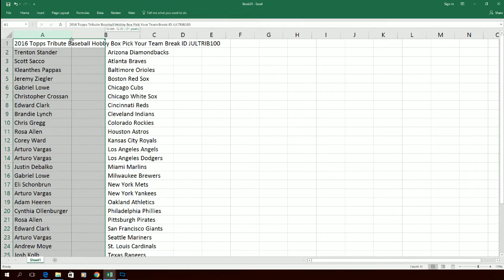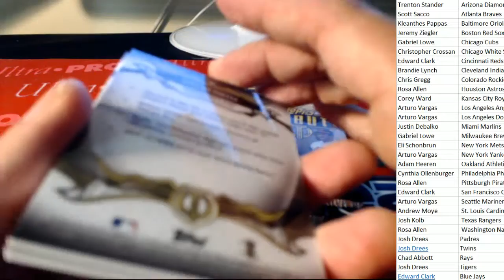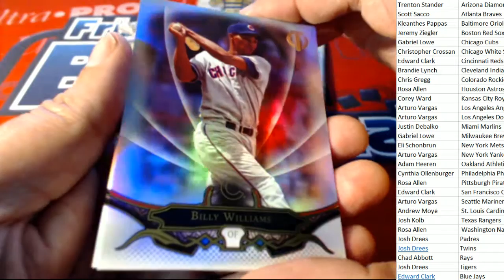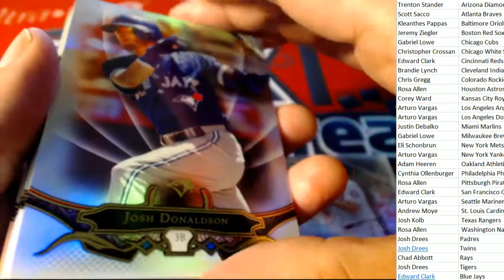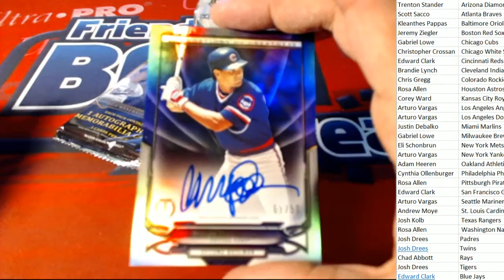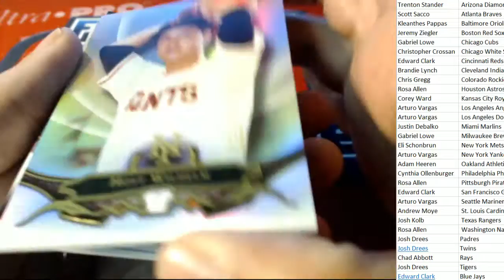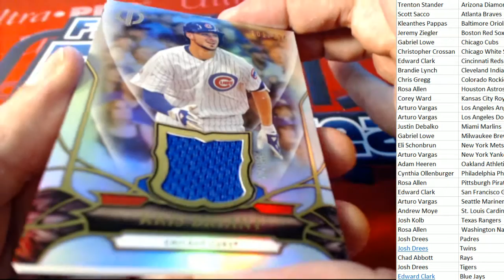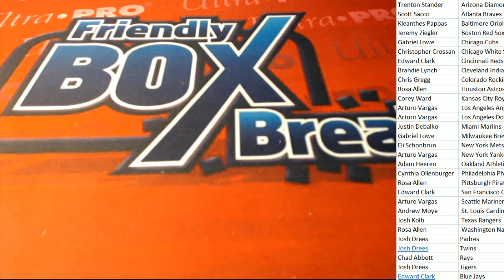2016 Topps Tribute Baseball ID JULTRIB100